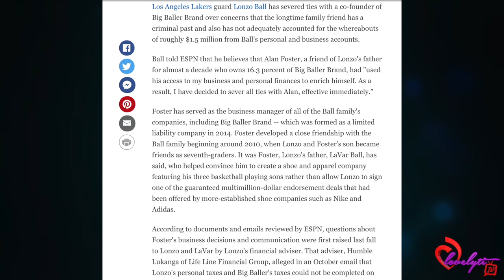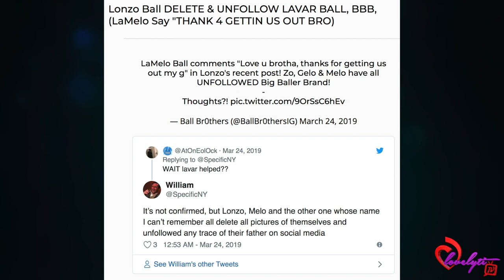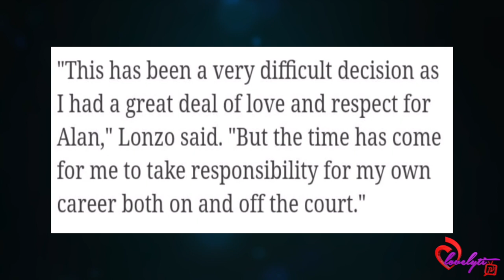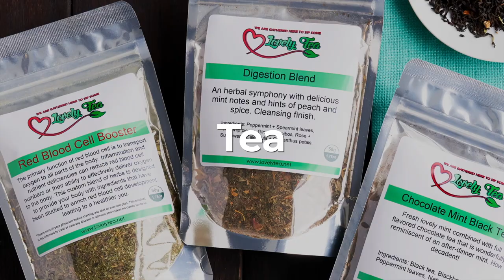After $1.5 Million Goes Missing Lonzo Ball & His Brothers Unfollow Their Father LaVar Ball & BBB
Today's Look😍
Lip Color:💄💋